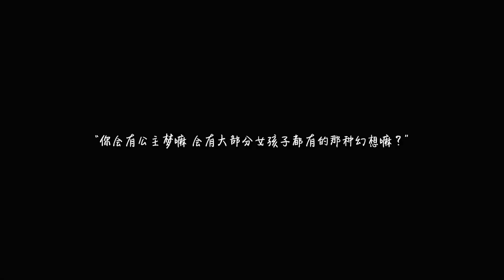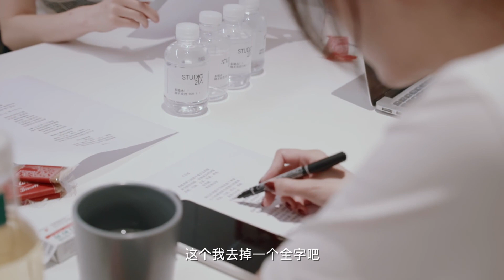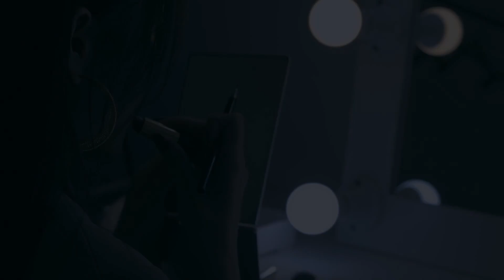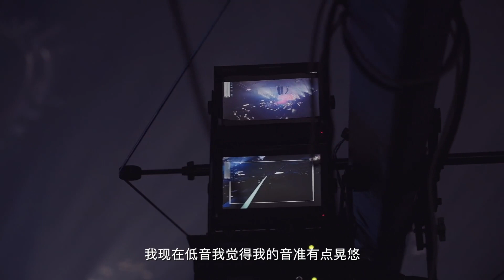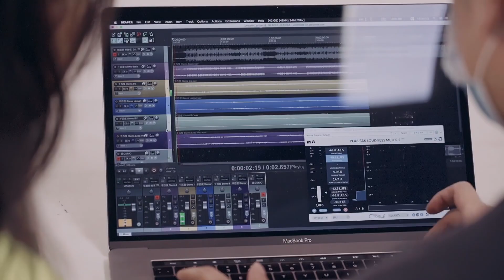【中國新說唱】張靚穎番外篇6：從錄音棚到舞台，從初始創作到最終呈現